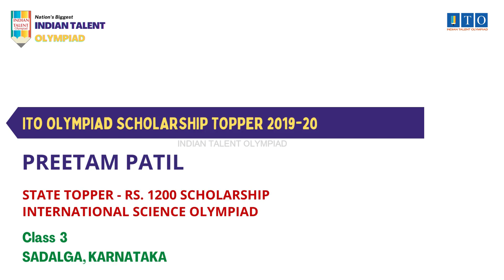ITO Olympiad Scholarship, State Topper 2019-20 PREETAM PATIL, STATE RANK - 3, SADALGA, KARNATAKA